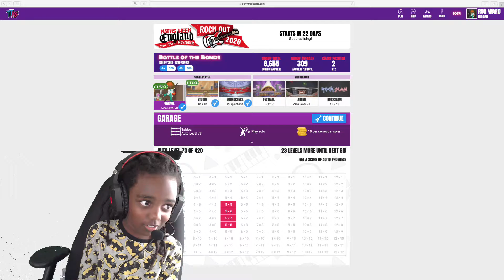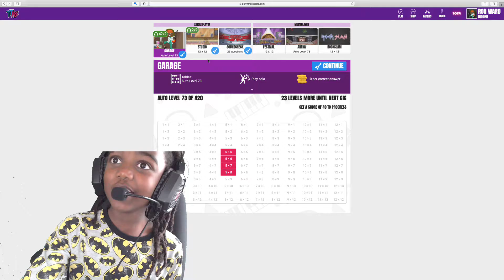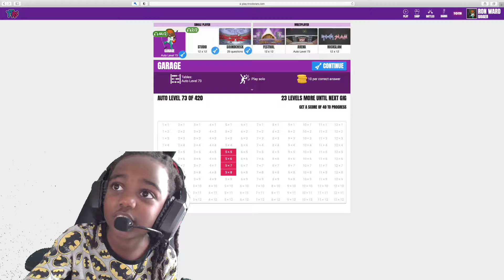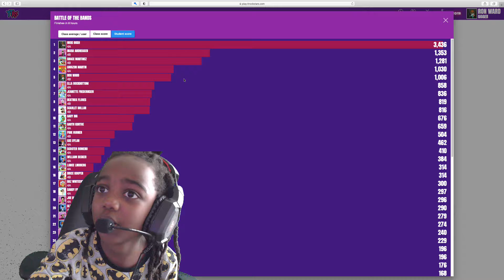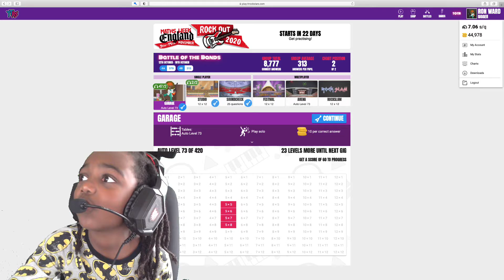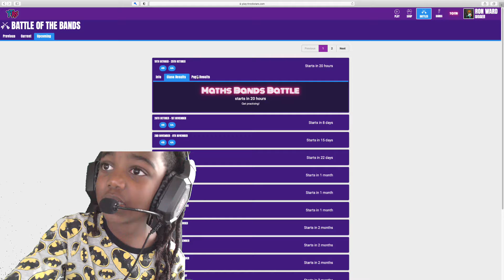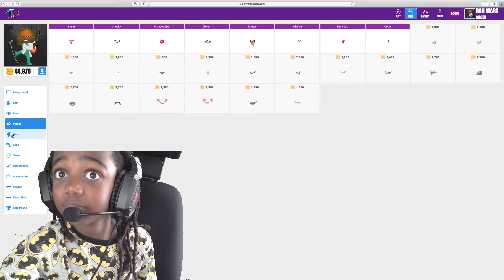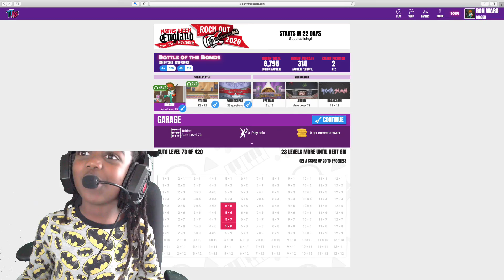FIVE TIMES TABLES in Times Table Rockstars! (SCHOOL TIMES TABLES Learning Game)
Mastery of 5 times tables in Times Tables Rockstars. Kymani BATTLES against the other year 4 class at his school. This LEARNING GAME is awesome for learning times tables!

As year 4 is now subject to multiplication tables test (MTC) to gauge future development, this is an awesome fun way his school take a 'no pressure' approach to practise!